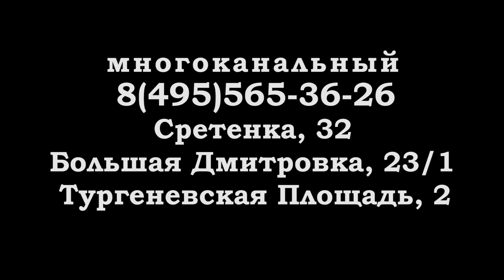Вечеринка рекламного характера!